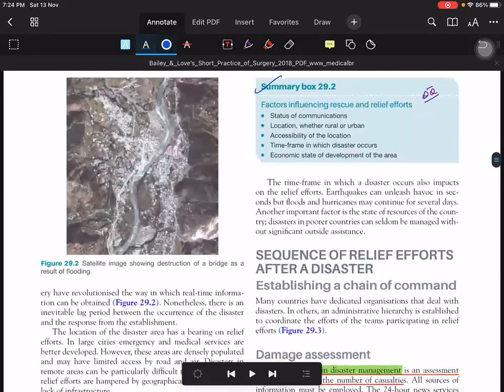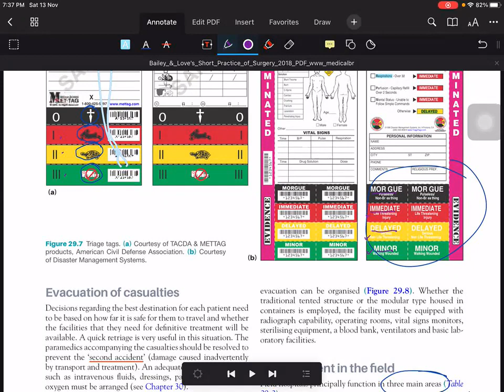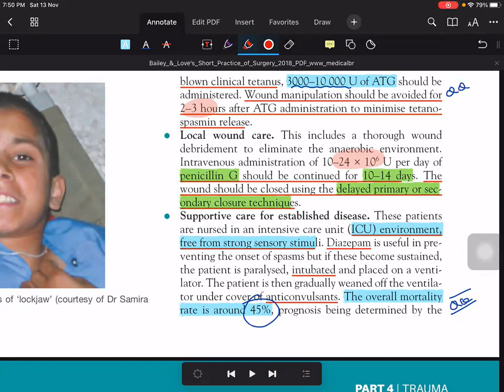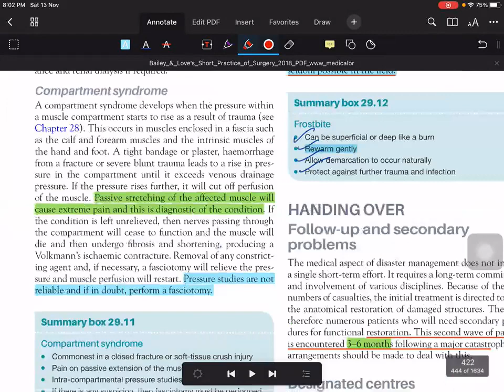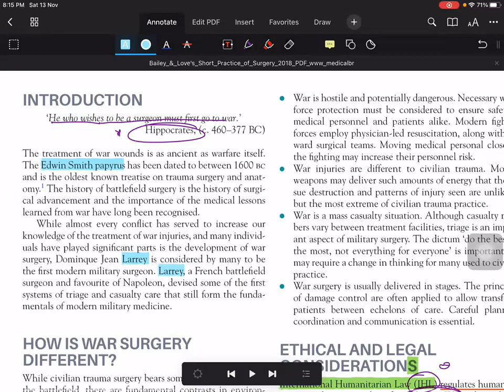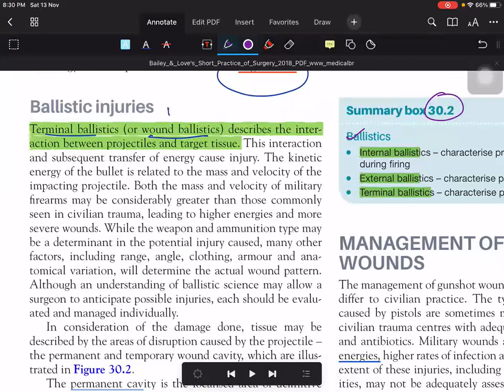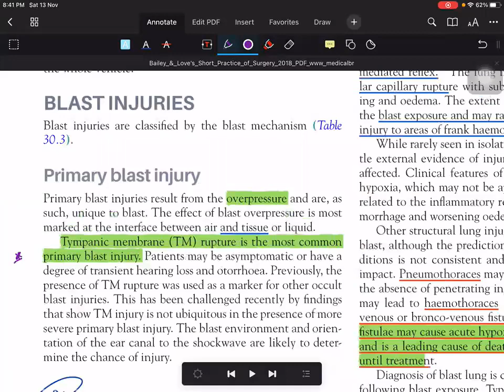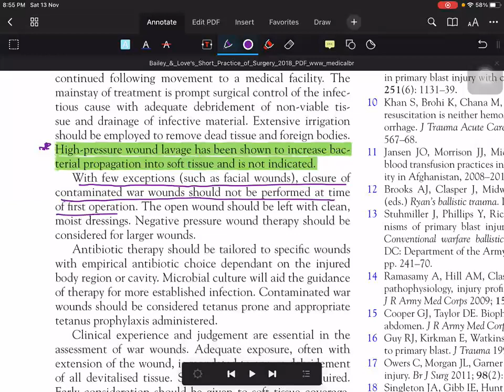disaster surgery and conf;ict surgery